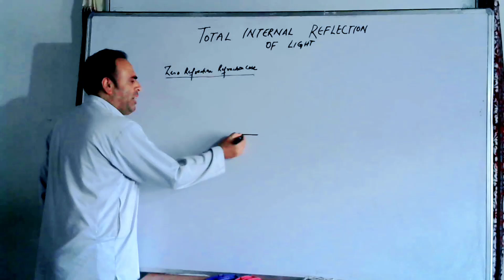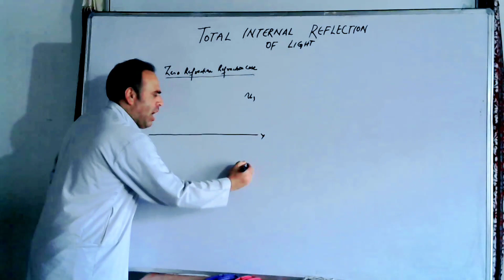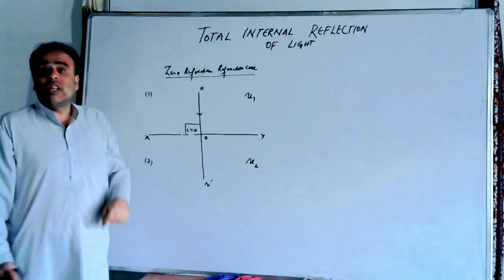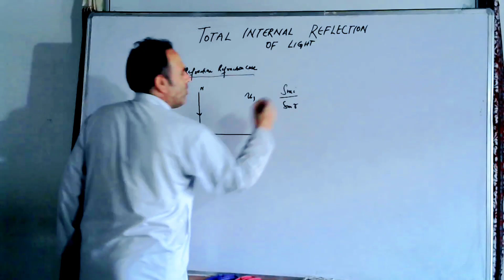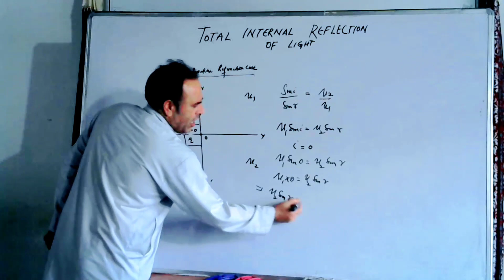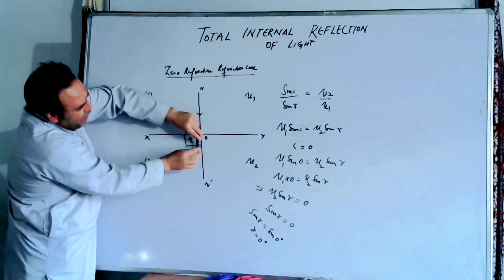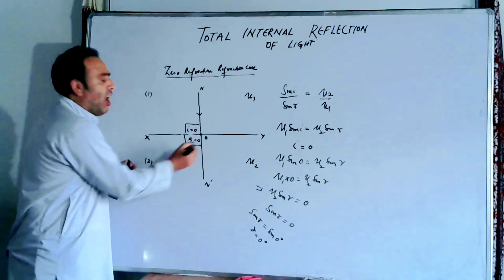Zero Refraction Case 3rd